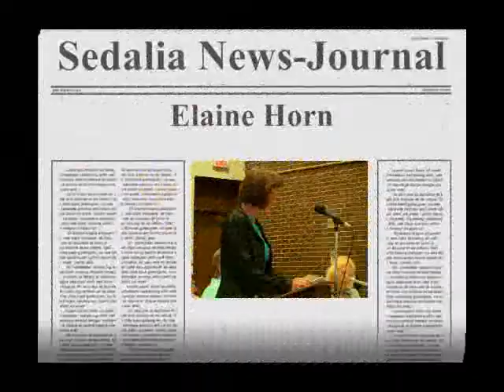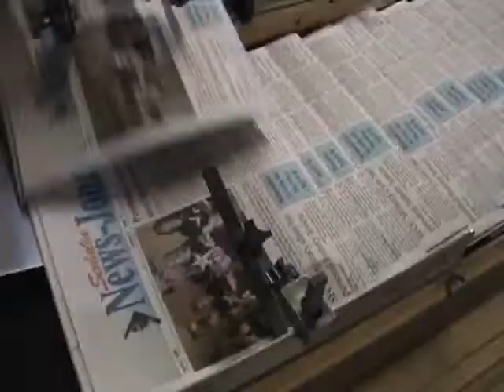Elaine Horn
11 May 2009 - Sedalia, Missouri